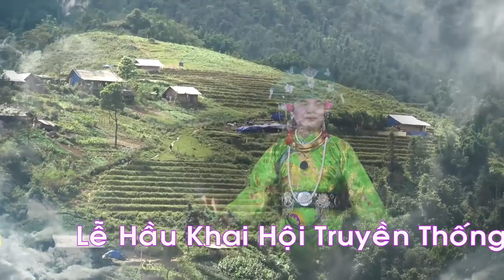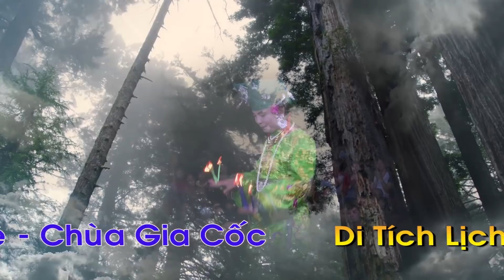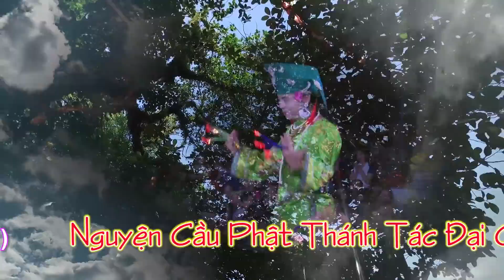Vấn Hầu Hay Rộn Rã Nhất . văn Thanh long chầu đệ nhị. thanh đồng . Phan Văn Thùy